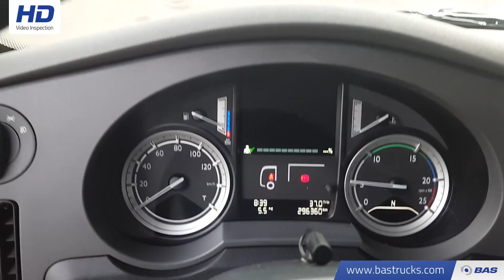70097584 DAF XF 460 SSC